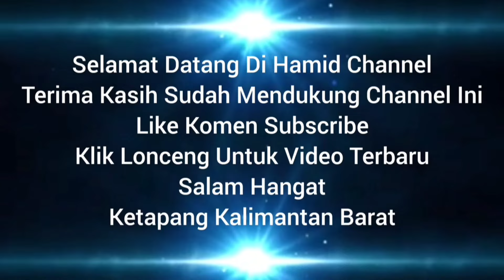KECUBUNG KUNING BIMOLI KALIMANTAN CLEAN SIZE KANTORAN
batu kecubung kuning, batu kecubung kuning kalimantan, batu kecubung kuning asli, batu akik kecubung kuning, khasiat batu kecubung kuning, manfaat batu kecubung kuning